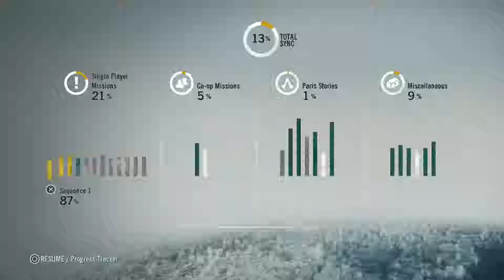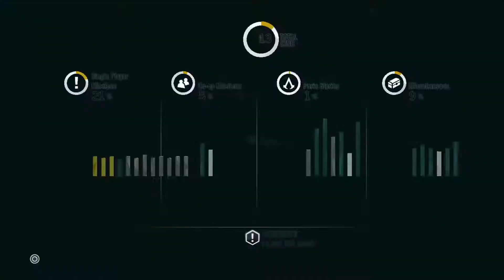Assassin's Creed® Unity 20181212180419